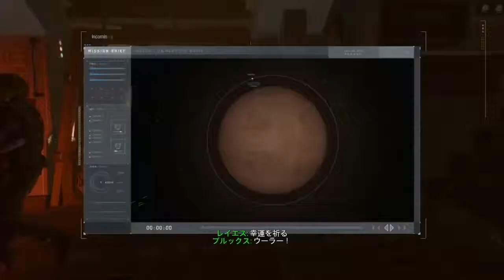#29 【CoD:IW】キャンペーン「ブラッドストームオプス：合流」【&G】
チームを集めてSDF基地攻撃の指揮を執れ

レイエスは指揮官に向いてないわ(;・∀・)
せめてプレイヤーに判断を委ねるパターンなら結果にも納得いくんだけど、レイエスが勝手に判断して失敗してるから、ただの夢見がちな無能リーダーにしか見えん(;´･ω･)

舞台は遠い未来。地球の自然資源が枯渇し、資源を宇宙に求めるようになった時代。地球上の各国は連携しひとつの連合組織を発足させ、資源採集のために宇宙を開拓していく。しかし、その体制に反抗する勢力が発生。反抗勢力は突如として地球の連合本部に攻撃を仕掛け、太陽系を舞台とする大規模な戦争が幕を開ける。
シリーズの特徴である、まるで映画のような大迫力のシーンや手に汗握る展開は本作でも健在。プレイヤーは壊滅した連合本部の生き残りとして部隊の指揮をとり、宇宙という極限環境を舞台とした大規模戦争に身を投じることになる。